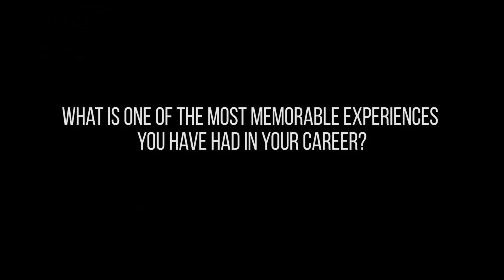STEM Career Closeup - Kate Charlton-Robb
Dr. Kate Charlton-Robb is the Founding Director and Head of Research at the Marine Mammal Foundation. With over 16 years experience researching dolphins across southern Australia, Kate achieved a Bachelor of Science with a double major in Freshwater and Marine Ecology and Zoology and a Doctor of Philosophy. Her research led to the formal description and naming of a new Australian species of dolphin, the Burrunan dolphin, Tursiops australis.  Kate has instigated and supervised numerous applied marine mammal research projects.